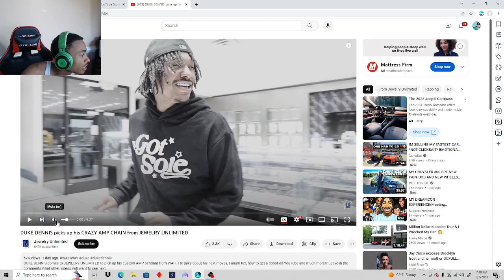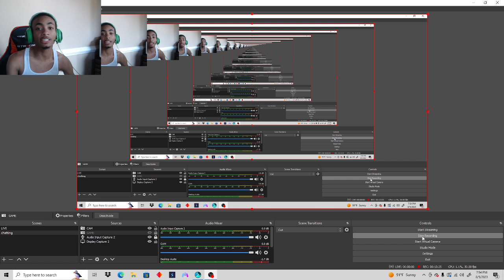DUKE DENNIS PULL UP 392 JEEP & SPENDS $150K ON AMP CHAIN! *DISSES FANUM TAX & SAID ITS UP ABOUT IT